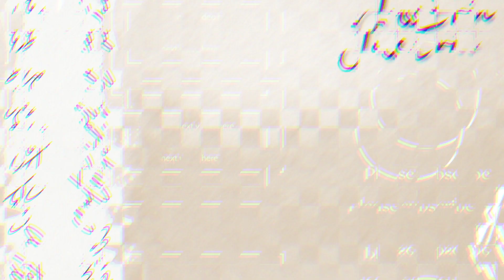Come With Me To Get A Salon Trim | My Ends Were DAMAGED!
So I ended up getting a much needed haircut/trim to remove a lot of thin a see through ends! I have been keeping up with my trims, but learned that I have not been getting all of my damaged ends cut off which in turn caused my ends to be so thin and split! I plan to go back and get the last inch taken off soon!

- SALON INFO -
Perfect Distraction Hair Gallery
8540 Roswell Road Ste. 700
Sandy Springs, GA 30350

Time stamp
0:00 Intro
2:13 Trim Begins

Remember this: Whoever sows sparingly will also reap sparingly, and whoever sows generously will also reap generously
2 Corinthians 9:6